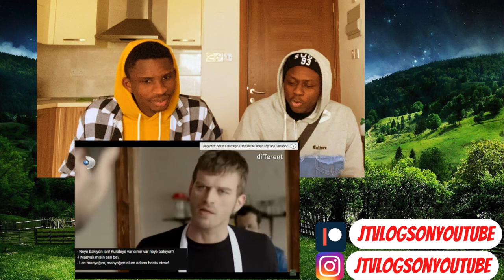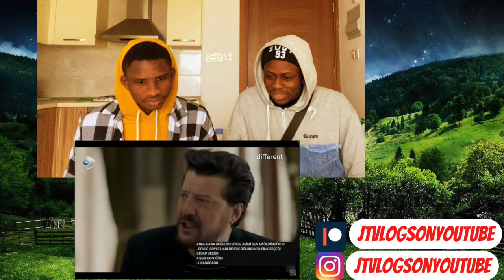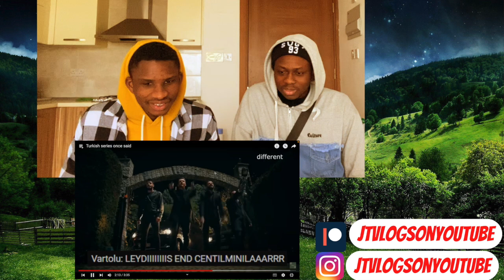Turkish series once said | REACTION